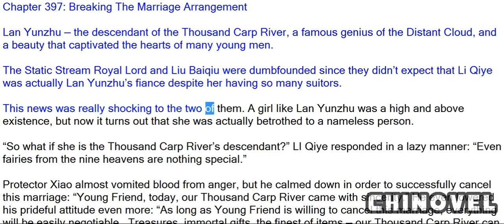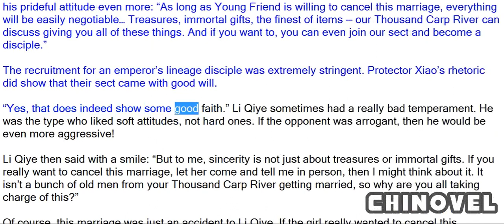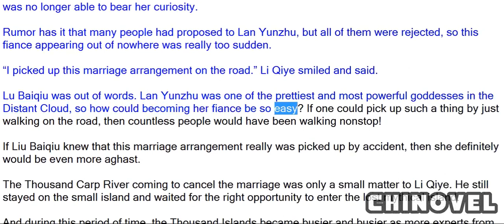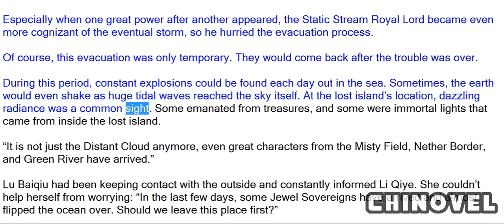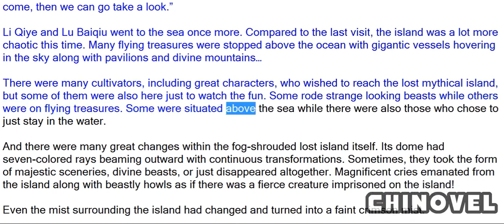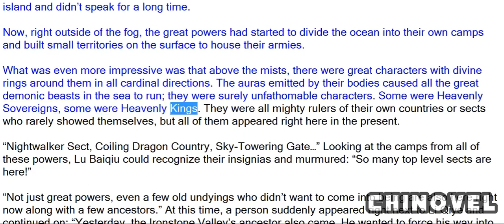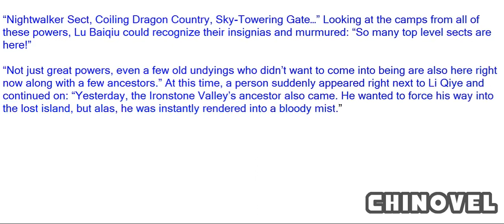Emperor's Domination, Chapter 397 Breaking The Marriage Arrangement